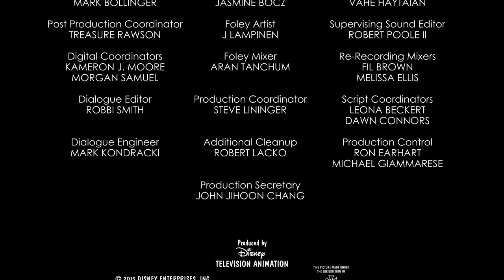Roughin' It | A Mickey Mouse Cartoon | Disney Shorts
Mickey's dream of camping the old fashioned way is threatened after Donald shows up in a state-of-the-art RV.